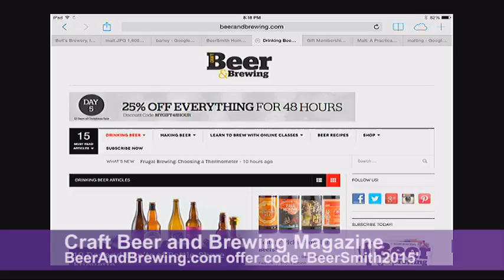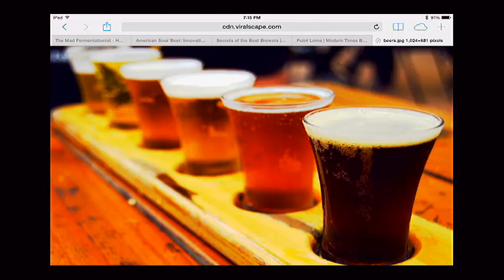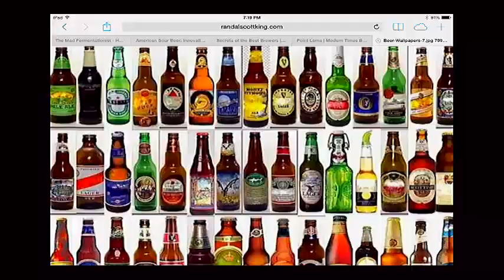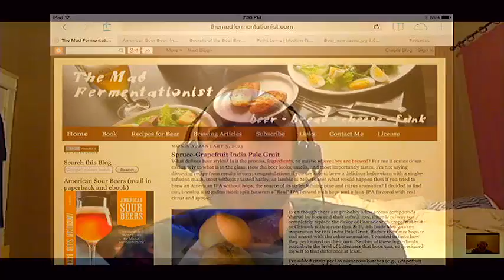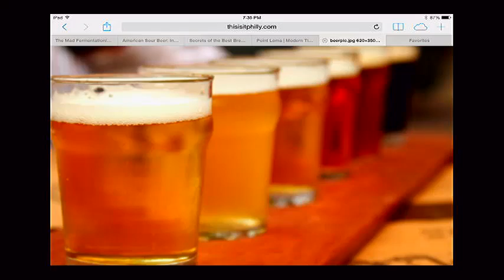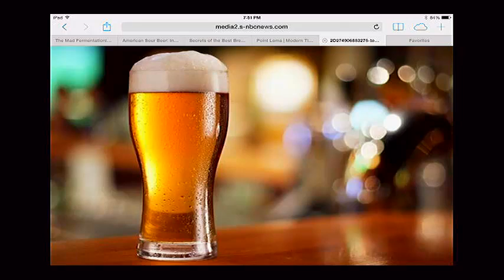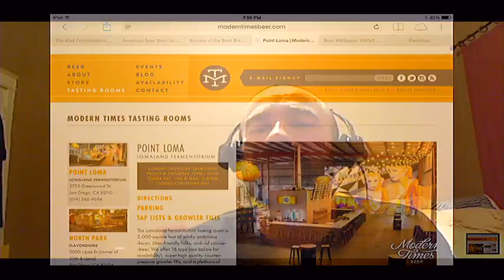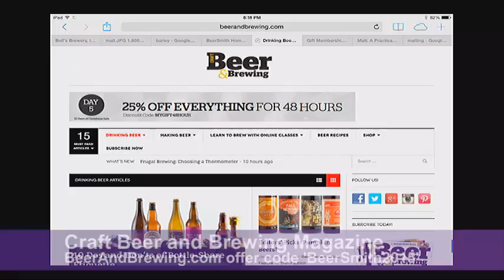Beer Brewing Secrets with Michael Tonsmeire - BeerSmith Podcast #95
Michael Tonsmeire joins me to share some of his top pro beer brewing secrets.  Michael provides 12 tips from the top brewers and shares his experience as an author and contributor to Modern Times brewery.